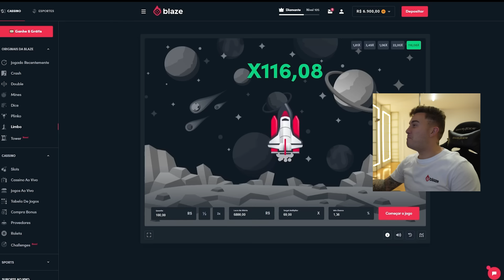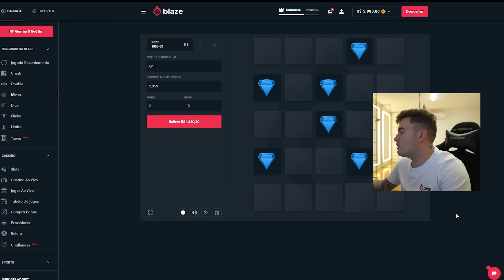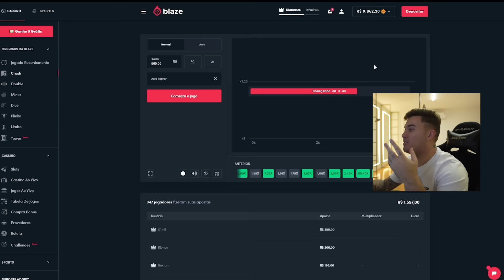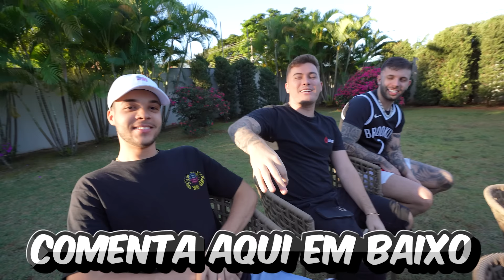PEGA PENSO OU PASSA Com Minha EX e as NAMORADAS Dos Meus Amigos